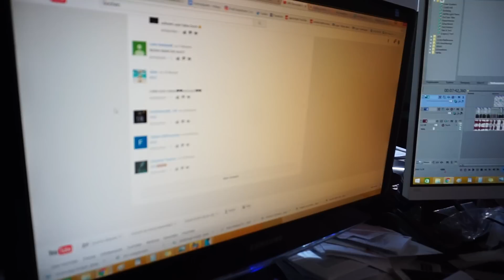SELBSTEXPERIMENT: 7500 Kalorien an EINEM Tag ?!